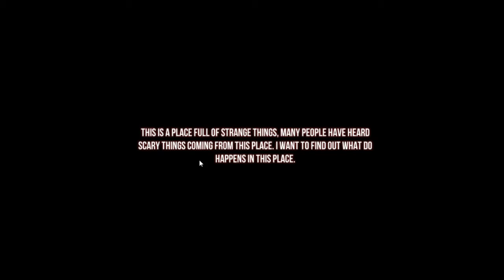Illusion: Ghost Killer